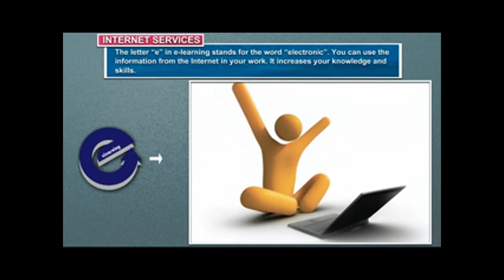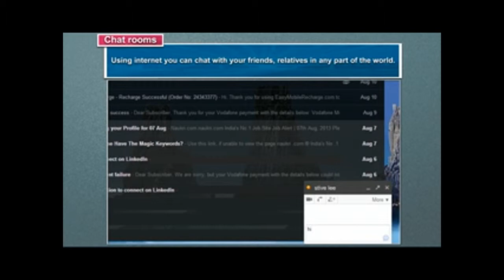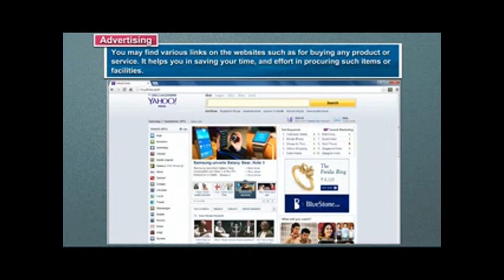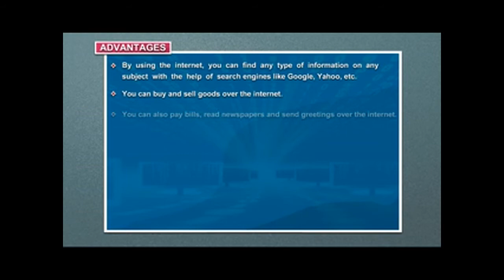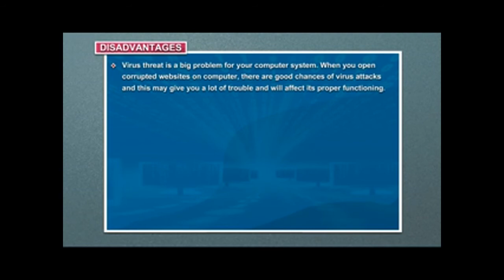Com6 Act1 6